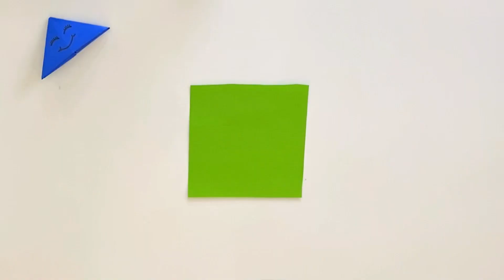How to make Origami corner bookmarks?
Welcome to Raya origami channel, where we bring you fun and creative origami tutorials! In this video, we'll show you how to make a simple and practical origami corner bookmark. Whether you're an avid reader or just looking for a fun paper craft project, this tutorial is perfect for you.

Origami corner bookmarks are a great way to add a touch of creativity to your books and keep your place in style. With our easy-to-follow instructions, you'll be able to make your own corner bookmark in just a few steps. Let's get started!